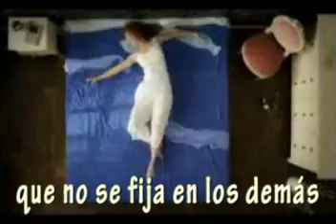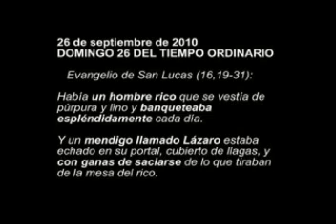Como si nada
El Equipo Eucaristía y la Editorial Verbo Divino promueven Quiero ver: una presentación diferente para cada domingo y festividades del año. y descargar en formato mejorado en la sección «Recursos / "Quiero ver" - Videos para descargar» de nuestra web